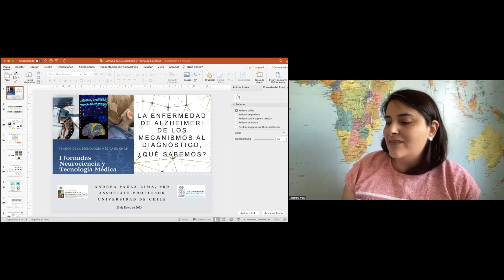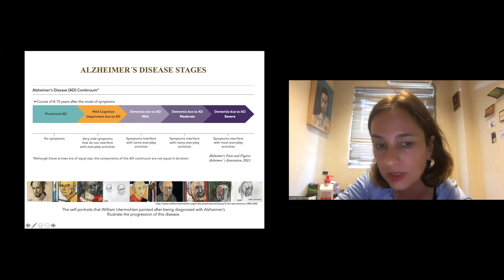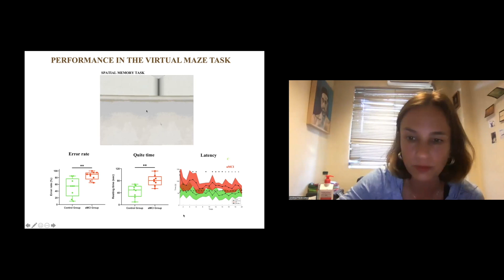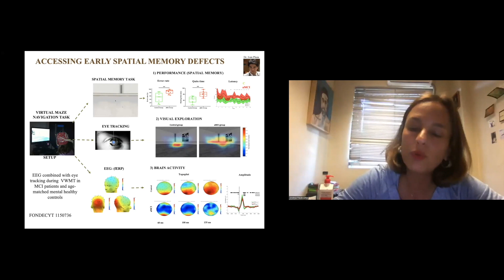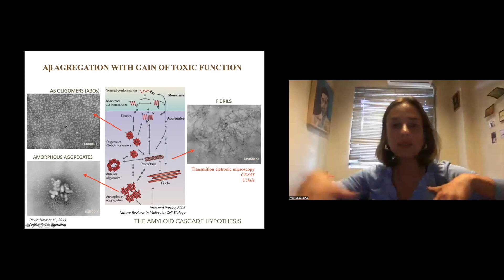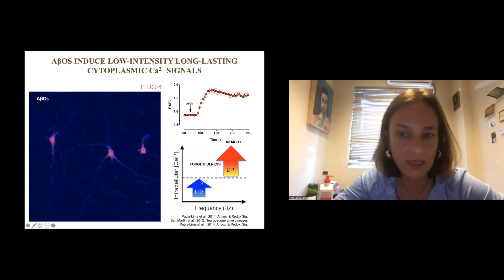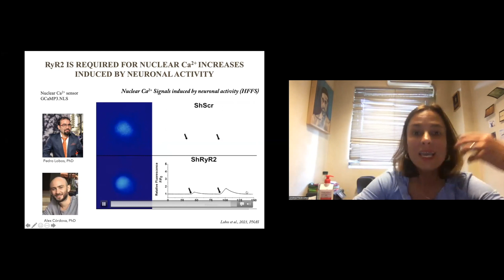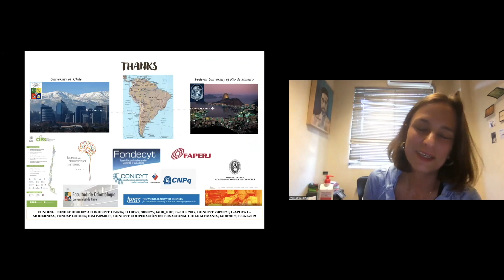La enfermedad de Alzheimer: de los mecanismos al diagnóstico, ¿qué sabemos?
Presentador: Prof. BQ Andrea Paula-Lima, PhD.
I Jornada de Neurociencias y Tecnología Médica - Departamento de Tecnología Médica Universidad de Chile.
Eje neurodegeneración y neuroregeneración.
20 de enero de 2023